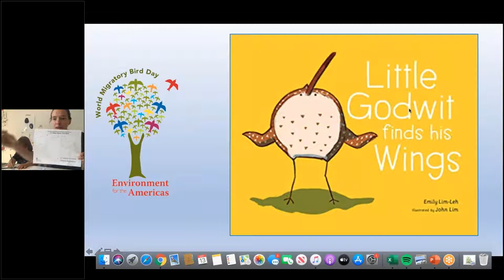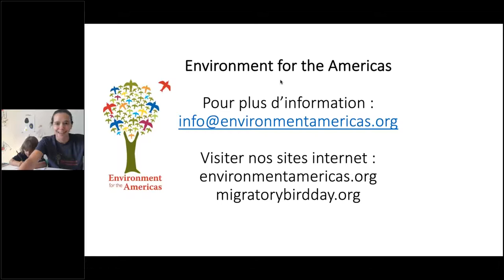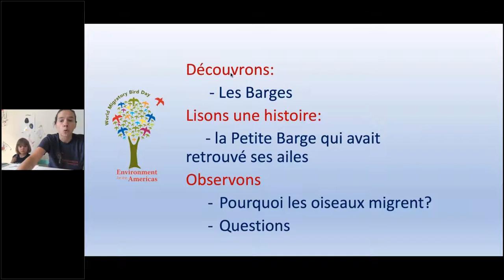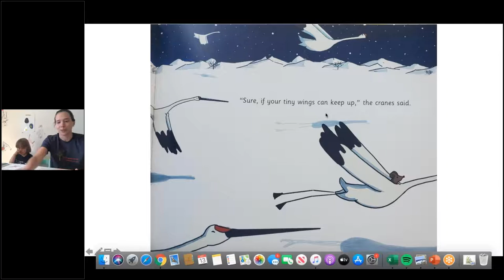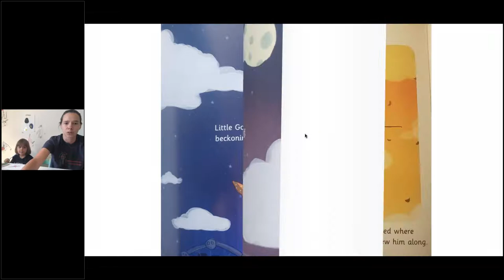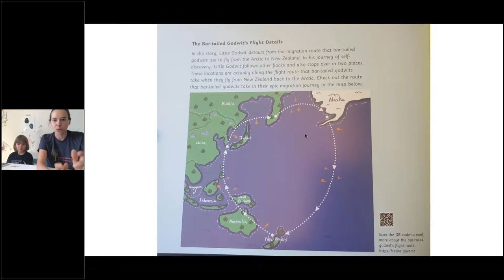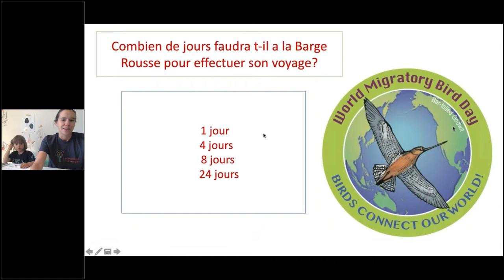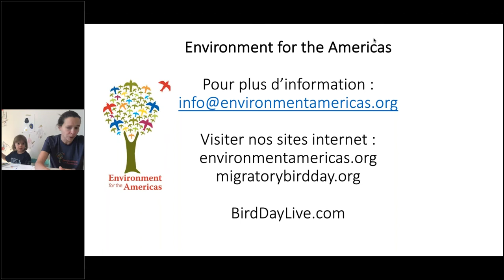EFTA L'heure du Conte: Petite Barge Rousse a Trouvé ses Ailes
Célébrer la Journée Mondiale Des Oiseaux Migrateurs et comment les oiseaux connectent notre monde.